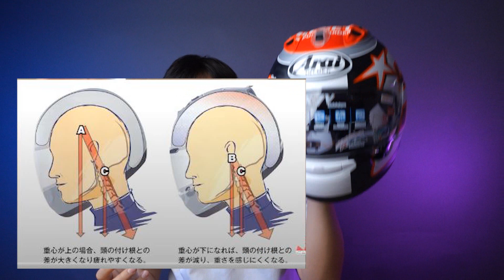รีวิว Arai RX7V Nicky Reset หมวกกันน็อคใหม่ 2022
ราคา 25,000 บ. (ก่อนปรับราคาใหม่ปีนี้)

ของมีไม่เยอะคับผม สนใจรีบสั่งได้เลย หมดแล้วรออีกนานคับผม
 ** หมวกศูนย์แท้ ไม่ใช่ของหิ่้ว มี มอก. และใบรับประกัน (สามารถเข้ารับบริการหลังการขายเช่นกันเบิกอะไหล่ศูนย์ ได้ที่ Arai Thailand) หมวกหิ้วเบิกไม่ได้ **
Arai รุ่น RX7V เป็นรุ่นทอปเช่นเดียวกับ RX7X เพียงแค่เป็น spec ยุโรป มาตรฐานที่ใช้ในการแข่งขันระดับโลกอย่าง Motogp แต่รุ่นนี้เป็นหมวก Spec RX7V ที่ใช้ภายในสำหรับ หัวคน Asia จะไม่เหมือนที่ขายในยุโรป ทำขึ้นพิเศษเฉพาะประเทศไทย ใส่สบายขึ้น ปากมี space มากขึ้น ราคา 25,000 บาทพร้อมบริการจัดส่ง ฟรีๆๆๆ